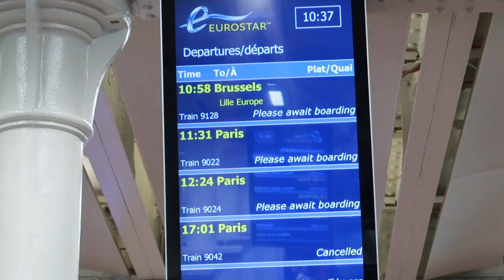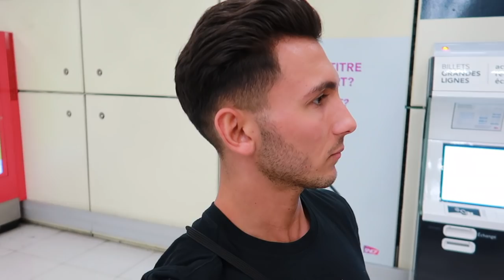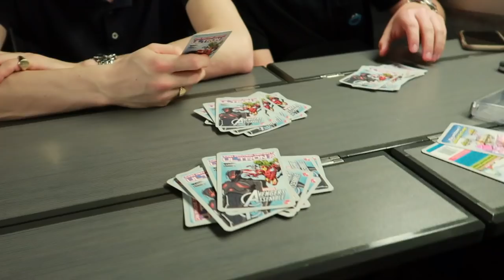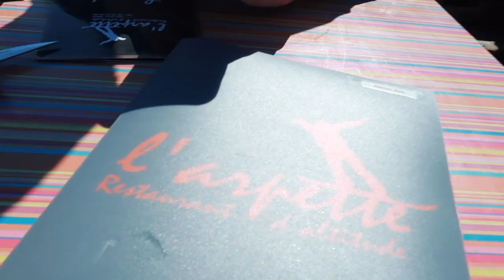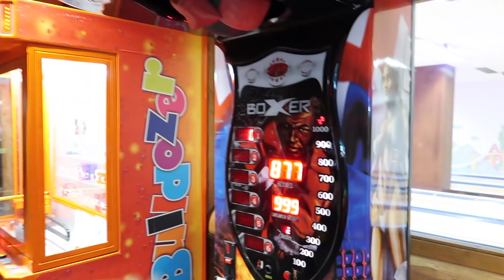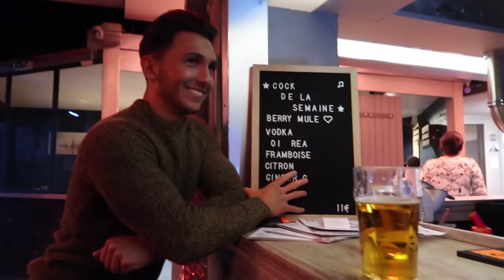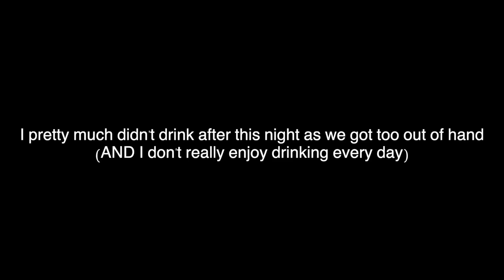SKIING TOPLESS IN THE FRENCH ALPS